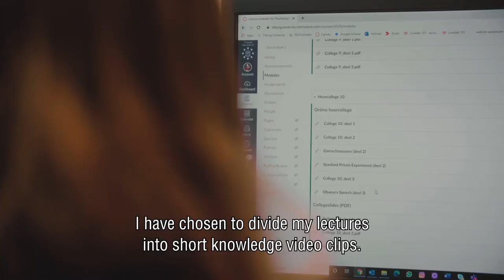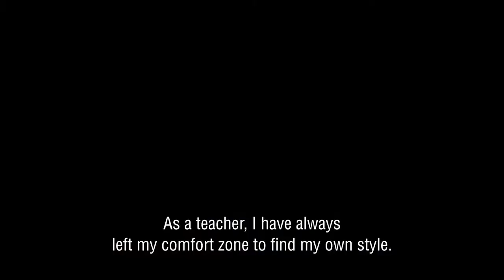Nomination 'Teacher of the Year 2022': Tila Pronk - Tilburg University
Tilburg University nominates Dr. Tila Pronk (Tilburg School of Social and Behavioral Sciences) as Teacher of the Year 2022. The Executive Board nominates Tila because of her passion for her profession, enthusiasm, adaptability, and commitment to student welfare.